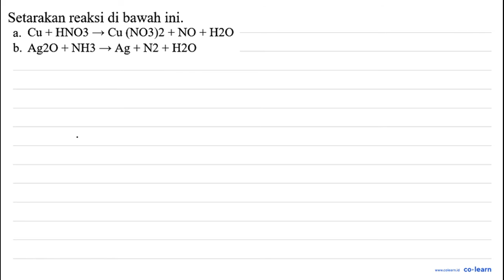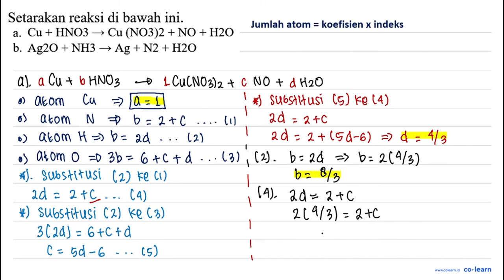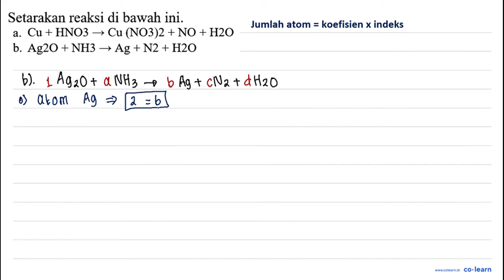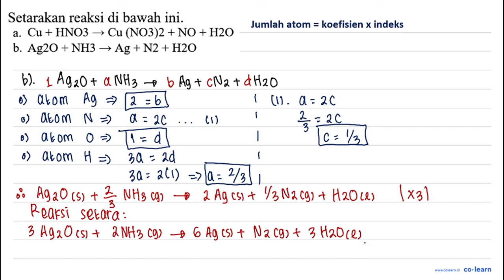Setarakan reaksi di bawah ini. Cu + HNO3 5 Cu (NO3)2 + NO + H2O b. Ag2O + NH3 5 Ag + N2 + H2O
Topik atau Materi: Persamaan Kimia - Hukum-Hukum Dasar Kimia dan Stoikiometri - Kimia Fisik dan Analisis - Kimia Kelas 10 SMA -

00:00 : Bedah Soal
01:00 : Konsep, rumus dan pengertian Persamaan Kimia
01:18 : Langkah penyelesaian soal
03:51 : Jawaban akhir
04:21 : Penutup